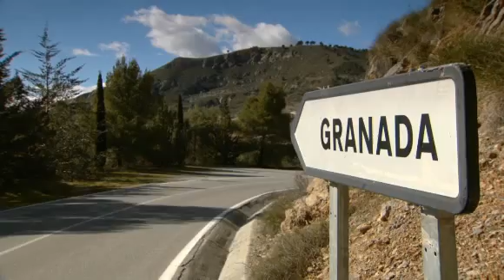New Clio RS 2013 Dynamic